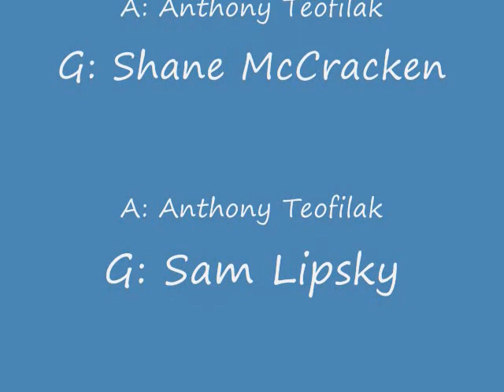LIBvMV_2010.wmv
Liberty v Manchester Valley Boys Varsity High School Soccer MD
LIB 5 - 1 MV